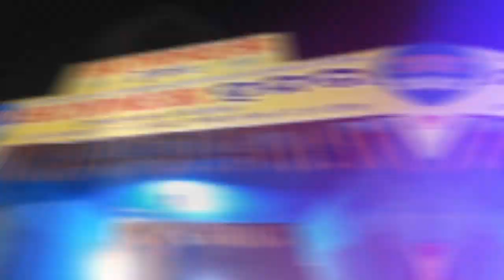Hunner Bagarh ||ହନର ବଜାର ବରଗଡ || ବରଗଡ ନିଶାମଣି ପଡିଆ ନୁ ବଜାର ଅଛେ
Hello  friends  Apnaku amar youtube channel re swagat karu chhe.

Mor naa Rabi mui gute vlogger  ae.
Mate nua nua jaga bulbar travelling  karbar bahut bhal lagsi.